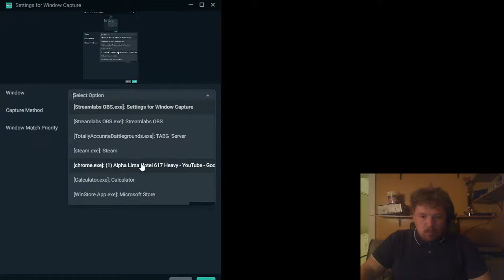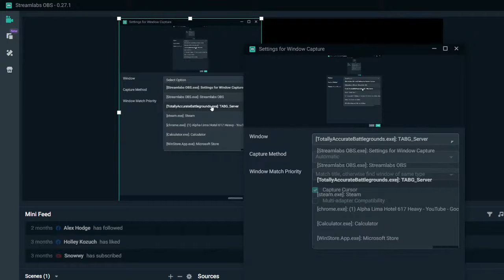WE'RE BACK!!!! || TOTALLY ACCURATE BATTLEGROUNDS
Visit Our Newest Member
Alpha Lima Hotel 617 Heavy on YouTube